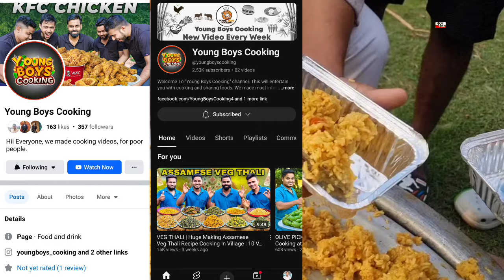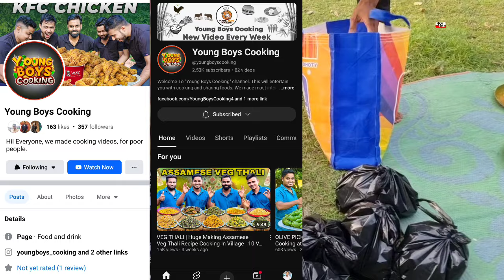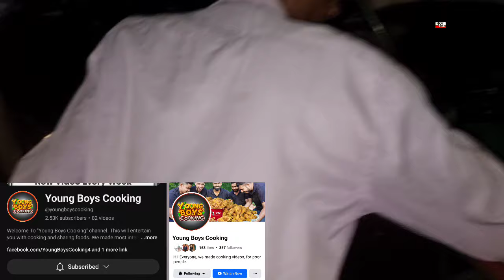All these youths are giving food to 100 of people who are starving and half-starved